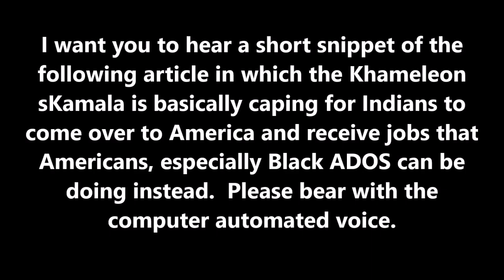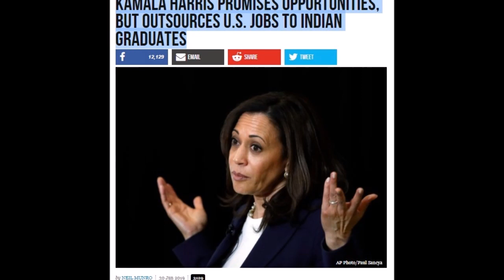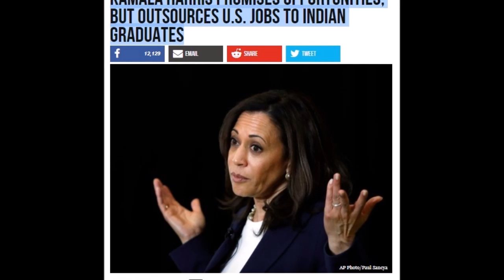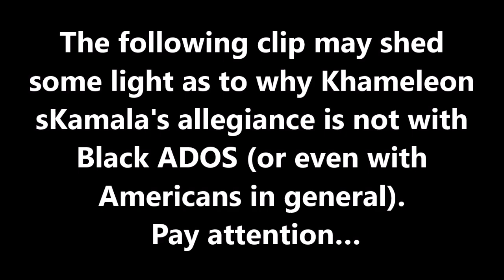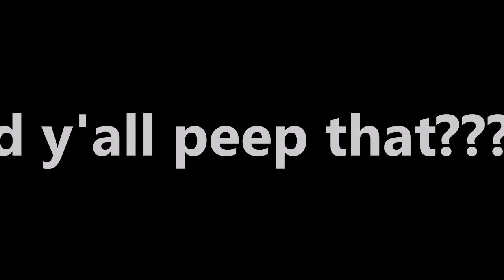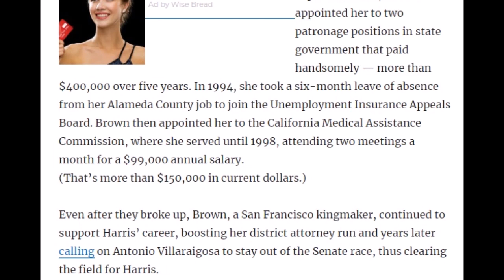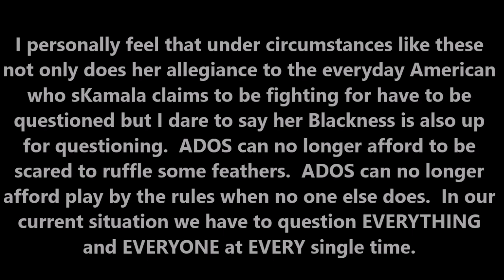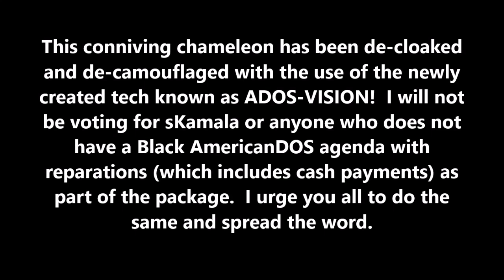sKamala The Khameleon says NO to Black ADOS but YES to Indians in India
sKamala the Khameleon Hoax Harris is at it again.  After telling the American people at the Demo debate that Americans should not have to work more than one job to provide for their families and also after telling the Black AmericanDOS community that she would not support their justice claim for reparations and that she would not do anything exclusively for Black AmericanDOS, sKamala tries to push forth legislation to specifically give Indians in India (non-American citizens) economic opportunities in America at the expensive of the American people via Green cards and work visas.  The question is, why would sKamala do this knowing that the unemployment and homeless rate for Black AmericanDOS is at an all-time high in her state where she is a senator?

Also included is a short clip of an interview with the konniving khameleon’s auntie back in India.  Auntie claims that everything sKamala is now can only be credited to sKamala’s mother AND ONLY her mother.  So with that being said it is safe to say that since sKamala’s mother is Indian that means sKamala was culturally raised as an Indian and not a Black woman even though her father’s side of the family are supposedly Black Jamaicans.  With this knowledge I feel it is plain to see that sKamala ultimately identifies herself as an Indian woman but uses her father ethnic lineage to try and ground herself in Blackness.  So as a woman who really identifies herself as Indian due to her Indian mother’s grooming it makes sense why sKamala is trying to push for legislation that will give Indians in India an economic opportunity over not only Black American ADOS but over Americans in general.

Kamala Harris Promises Opportunities, but Outsources U.S. Jobs to Indian Graduates